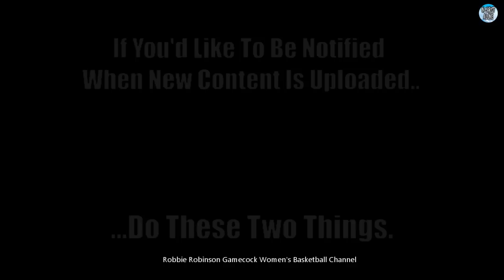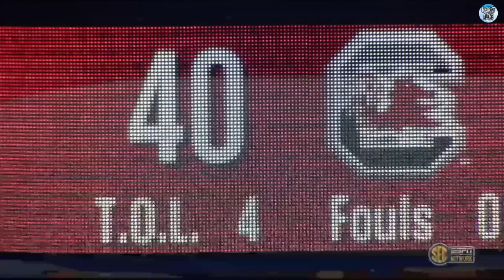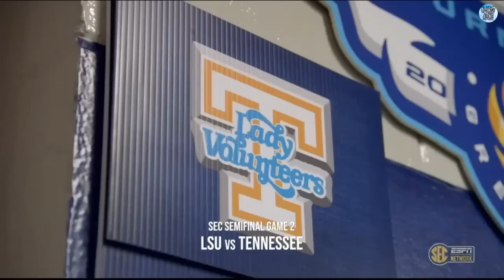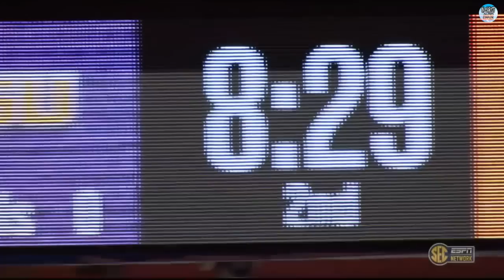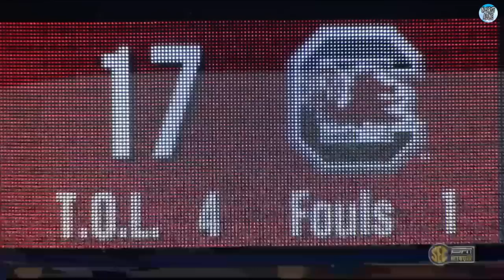#1 Gamecock Women's Basketball: "SEC INSIDE" - 2023 SEC WOMEN'S TOURNAMENT SPECIAL. ( 3/7/2023 )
"SEC INSIDE" - 2023 SEC WOMEN'S TOURNAMENT SPECIAL. ( 3/7/2023 )

 #1 South Carolina Gamecock Women's Basketball - 2023 SEC Women's Basketball Tournament: "SEC INSIDE" TOURNAMENT SPECIAL, From Greenville, SC (3/7/2023)